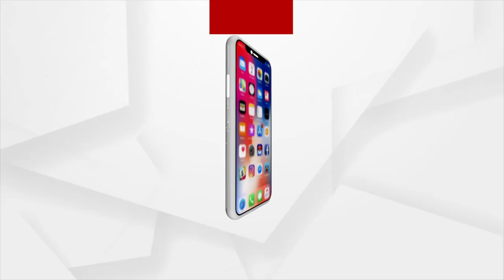Puri: Brown sugar worth over Rs 1 Crore seized, 5 held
Brown sugar worth over Rs 1 Crore seized, 5 held in Puri's Pipili.